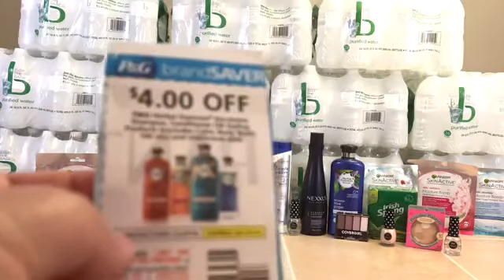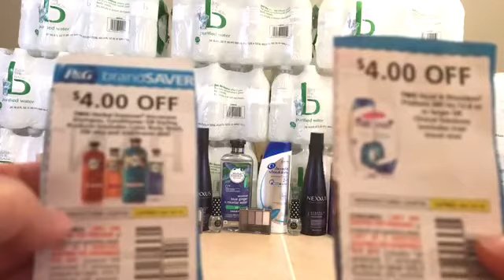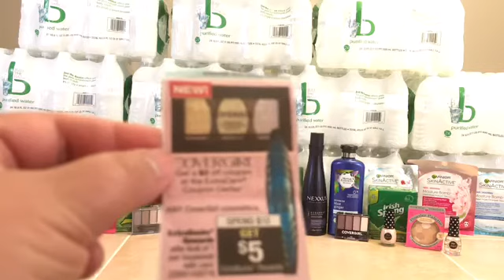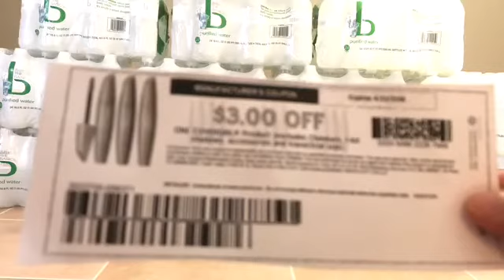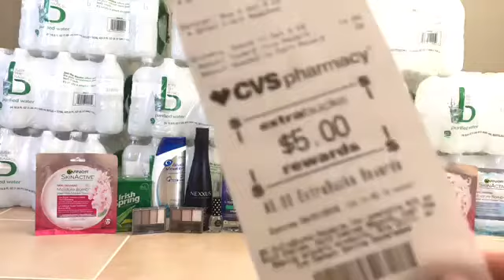Compras de CVS 4/01 a 4/07